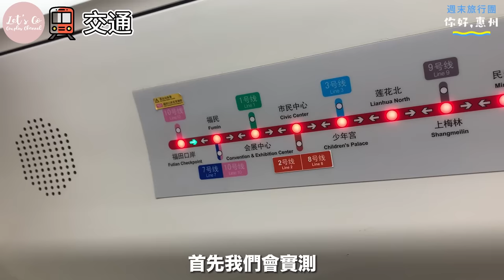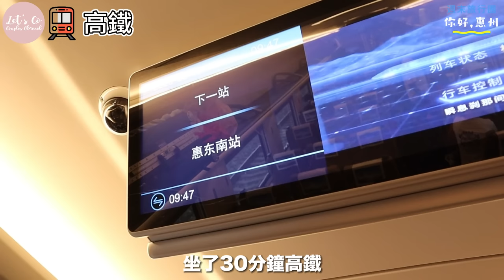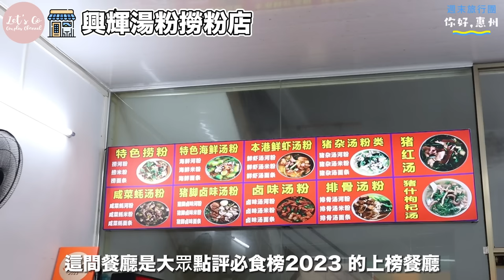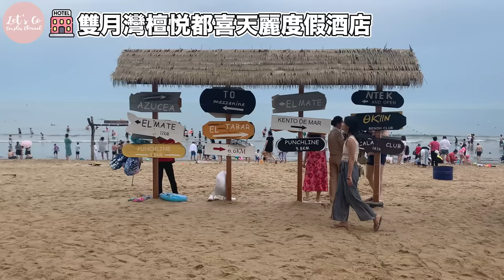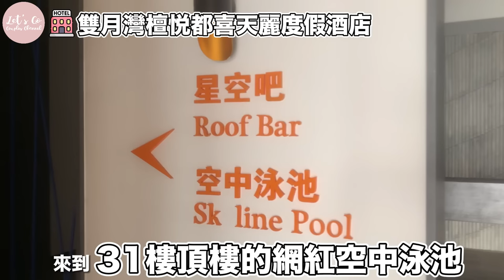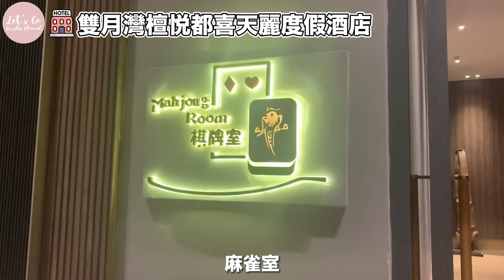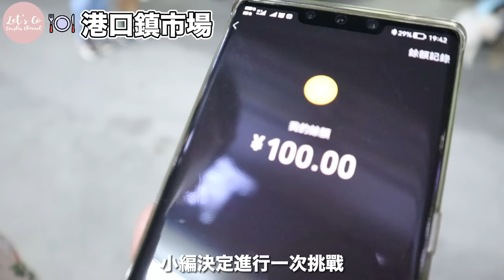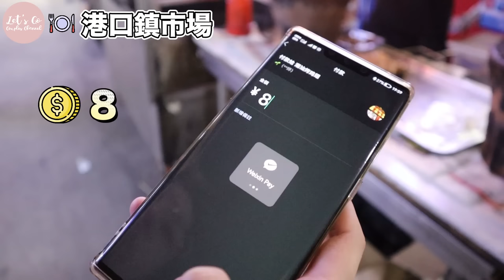週末旅行團-惠州篇 EP.01｜ 入住180°無敵海景套房🏨 玩盡酒店設施🏖️ 實測高鐵車程🚅 網紅打卡位大公開📸 用 $100 挑戰惠州夜市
大家好，歡迎收睇 Let’s Go Couples Channel，今集我們會帶大家開箱人氣海景酒店、品嚐地道粉麵、玩盡酒店和沙灘設施、影盡沙灘打卡點、最後帶大家用 $100 挑戰夜市美食。

1. 惠州雙月灣檀悦都喜天麗度假酒店
地址：廣東省惠州市惠東縣稔平半島雙月灣度假區

2. 惠東港口鎮市場
地址：廣東省惠州市惠東縣210縣道附近
時間：19：00 開始營業

Circles by Johny Grimes
Care by Jay Someday
In Your Eyes - Tobjan
Happy Place - Declan DP
Omoide by Roa
Coconut Grove by Hotham
𝔽𝔹：Let's Go Couples Channel
𝕐𝕆𝕌𝕋𝕌𝔹𝔼：Let's Go Couples Channel